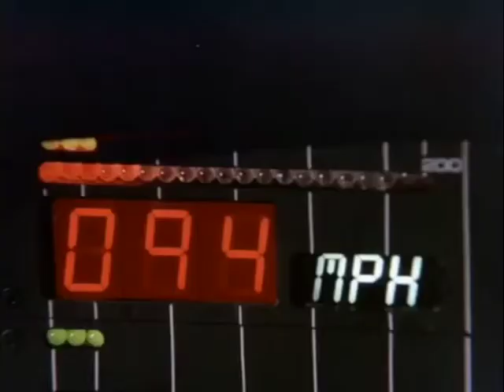My Favorite Clips From Shows or Movies I Like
This video was made yesterday and being uploaded today